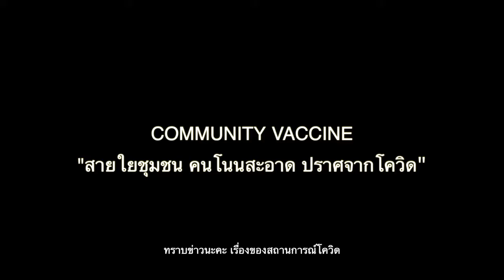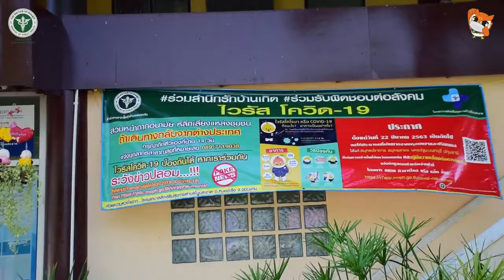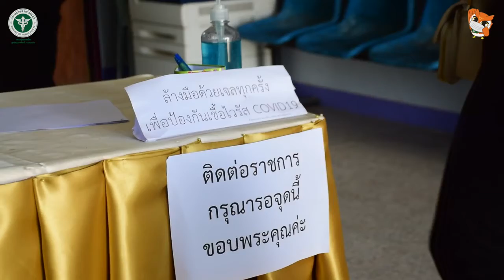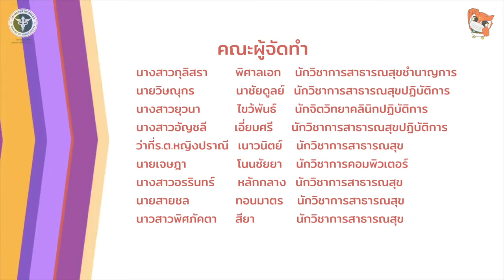พลังชุมชน สู้ภัยโควิด-19 | คนโนนสะอาด ปราศจากโควิด